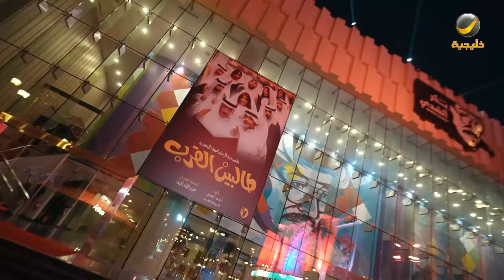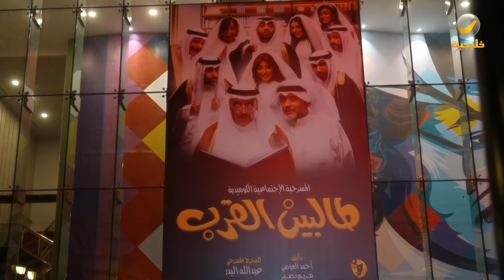لقاء مع أبطال مسرحية "طالبين القرب" التي تعرض ضمن فعاليات موسم الرياض